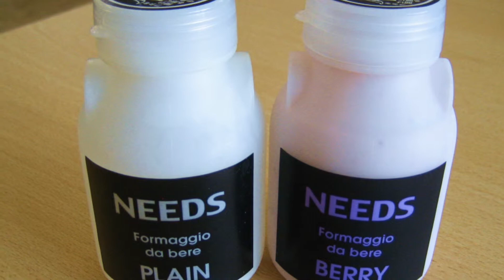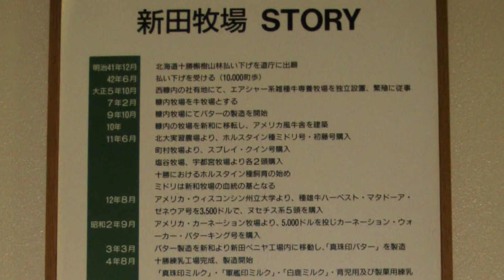北海道幕別町 NEEDS 槲館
百貨店で購入したチーズがとても美味しかったので、幕別町にあるNEEDSさんのチーズ工房を訪問しました。市街地から遠く離れたロケーションで、少し道に迷いましたが、建物も綺麗で衛生的な環境でチーズが製造されているのを見学できました。
明治時代から続く新田牧場の歴史を展示するプレートもあり、ちょっとした大人の工場見学です。チーズ手作り体験ができるのもいいですね。
I visited cheese factory NEEDS at Makubetsu Hokkaido.